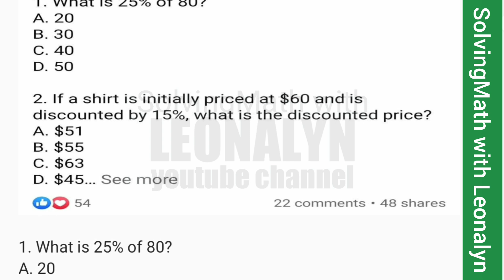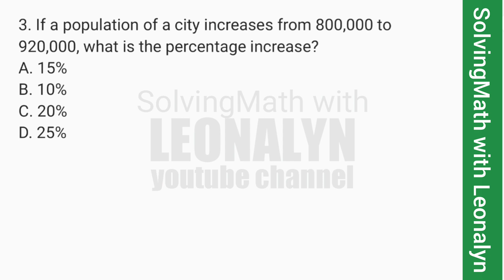PERCENTAGE, RATE, BASE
1. What is 25% of 80?
A. 20
B. 30
C. 40
D. 50

2. If a shirt is initially priced at $60 and is discounted by 15%, what is the discounted price?
A. $51
B. $55
C. $63
D. $45

3. If a population of a city increases from 800,000 to 920,000, what is the percentage increase?
A. 15%
B. 10%
C. 20%
D. 25%